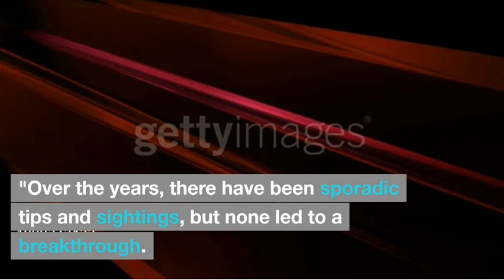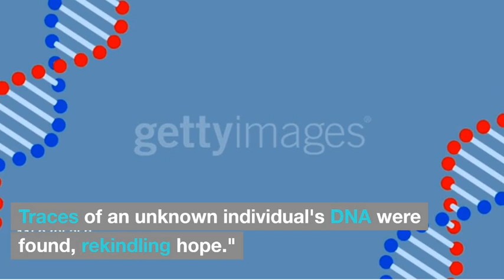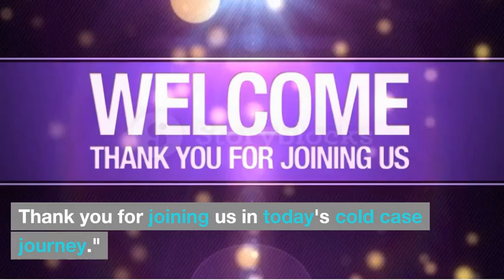"The Mysterious Disappearance of Sarah Turner - A Cold Case Investigation" || Forensic Science Case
In this gripping episode, we embark on a journey to uncover the chilling cold case of Sarah Turner, a young woman who vanished without a trace in 1999. Join us as we explore the twists and turns of this perplexing mystery, from Sarah's initial disappearance to the recent breakthroughs in forensic science that finally shed light on the truth. Discover how advancements in DNA analysis and a relentless pursuit of justice brought closure to a grieving family after 23 long years. If you're fascinated by true crime and the power of forensic science, this is a story you won't want to miss.

This video gives insights of how to prepare for NTANETforensicscience paper for forensic science students,